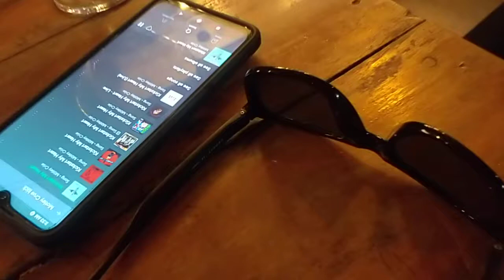26 November 2020